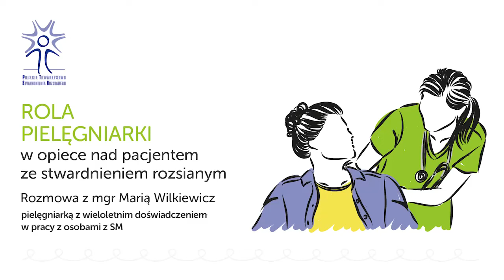Rola pielęgniarki w opiece nad pacjentem z SM w programie lekowym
Zapraszamy na rozmowę z Panią Marią Wilkiewicz, pielęgniarką z wieloletnim doświadczeniem w pracy z osobami chorującymi na stwardnienie rozsiane, która opowiada o tym jak wygląda współpraca z pacjentami w ramach programów lekowych. W filmie znaleźć można garść przydatnych informacji na temat szpitalnych wizyt i wielu innych zagadnień.